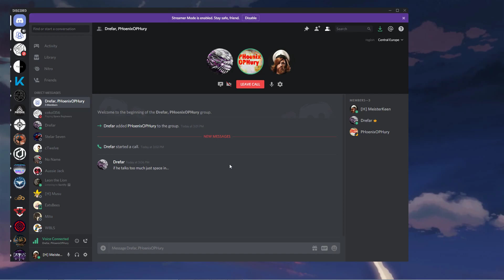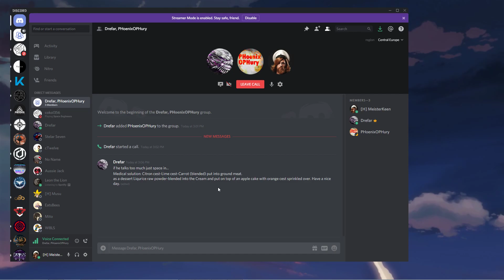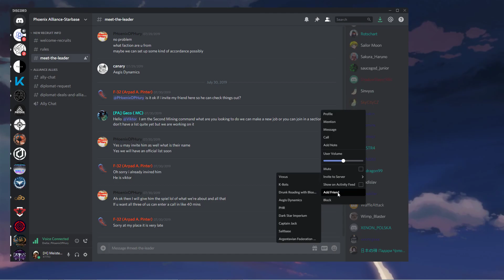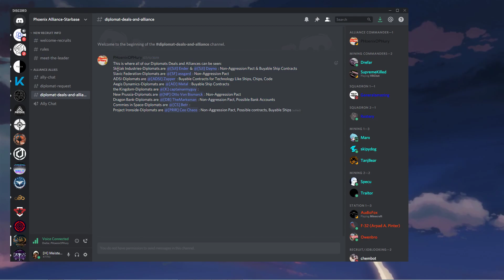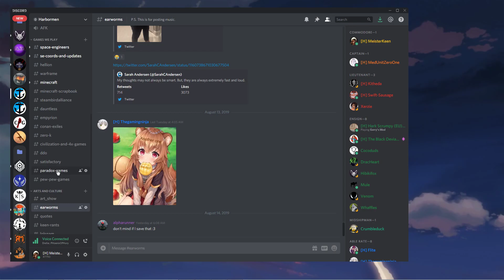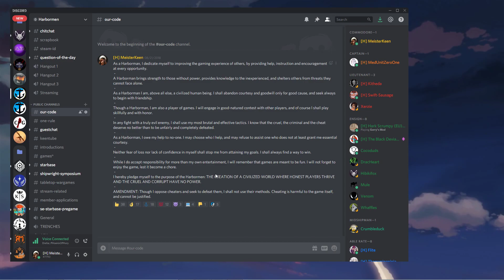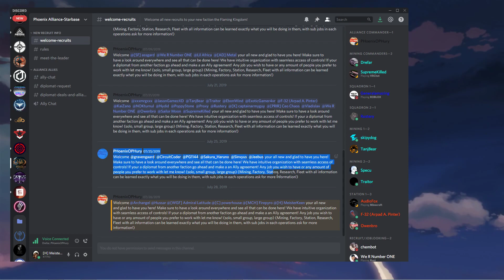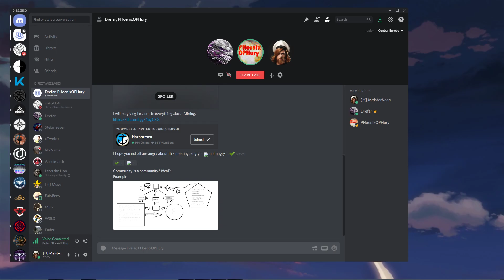Why Should I Join? -- The Phoenix Alliance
This video is an experiment! Some of you guys said you wanted to hear interviews between me an other leaders. So let's give it a try! Here's a discussion about group values, identity, and why I should consider joining your group?

The Space Engineers server is paid up for the next couple of months! Thank you to all who donated, if you want to support the channel you can toss a couple bucks in the hat and it will be GREATLY appreciated, thank you all very much!